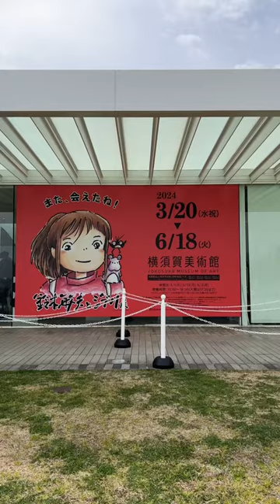鈴木敏夫とジブリ展 神奈川で初開催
「鈴木敏夫とジブリ展」
2024年3月20日（水）～6月18日（火）

スタジオジブリ・プロデューサーの鈴木敏夫と、ジブリ作品を紹介する展覧会
3ｍの巨大な湯婆婆やトトロ達が登場。ジブリ映画の世界観が感じられる空間で、恋愛・開運おみくじの体験をすることができる
鈴木敏夫プロデューサーが子供時代から影響を受けた本と漫画8,800冊を集めた巨大本棚も設置
ほかにも、福岡会場からの新展示として人気を博した約10,000作品の映画コーナーも